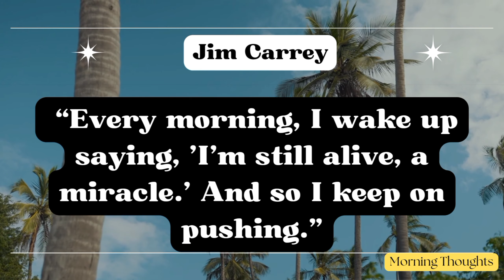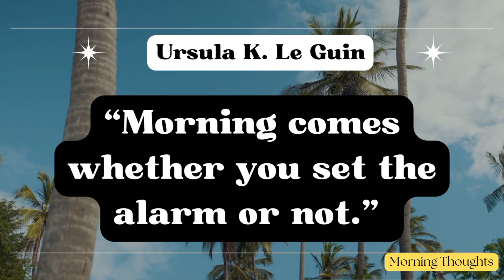Top 10 morning thoughts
morning thoughts
quotes about morning thoughts
morning motivaty
morning motivational thoughts
good morning britian
most popular
 quotes of the day
taqdeer ost status
abraham
akhand bharat
calm down rema live
esporão de arraria
naval podcast
no hay plan b
taylor marshall
tesla model × 7 seater
abdu rozik bigg boss
tunir cartoon
high spice tolerance subliminal
pari
morning thoughts
jamie foxx impressions donald
love beauty and planet shampoo review
trevor noah
elon musk motivation status
warren buffett